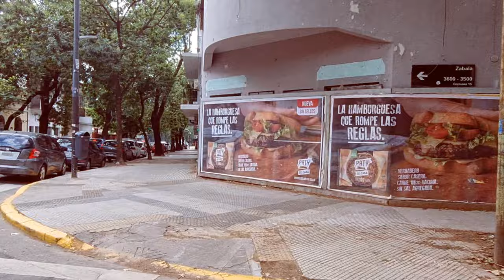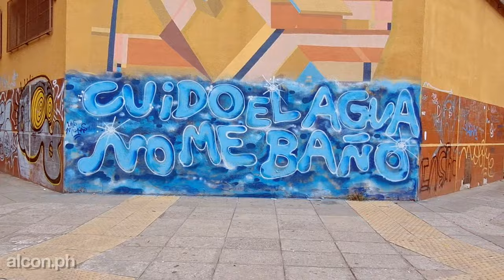Walking Tour Bs.As - Caminando de Chacarita a Villa Ortúzar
Hola!, como estan todos, soy alcon.ph y en este video caminamos desde el barrio porteño de Chacarita hasta Villa Ortúzar